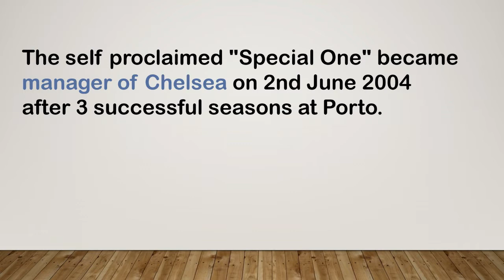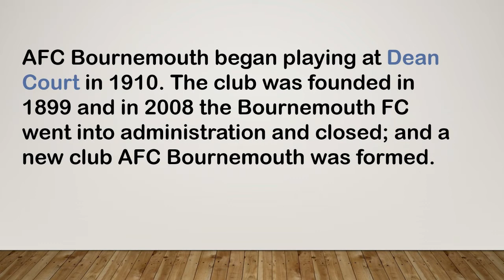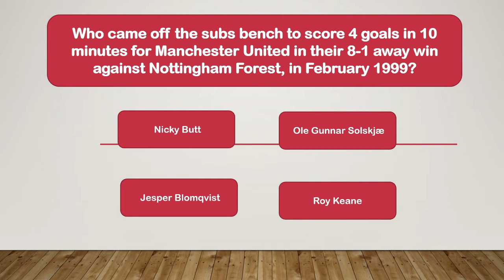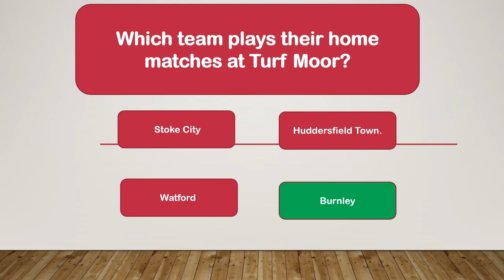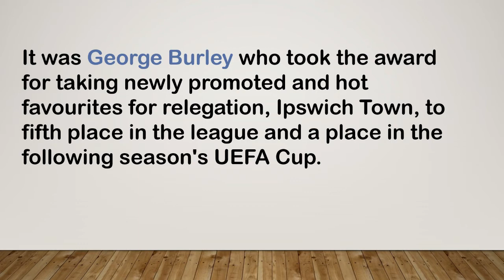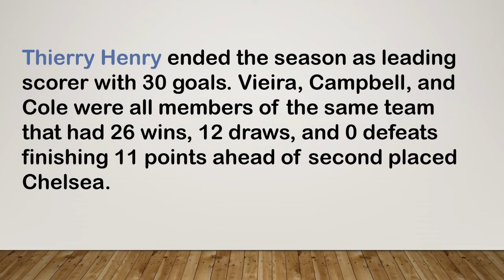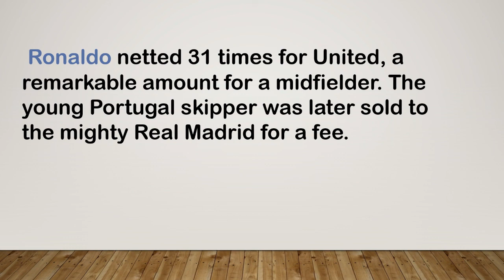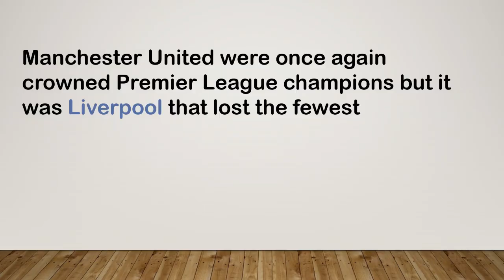Premier League Quiz | Ultimate Sports Quiz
Premier League quiz. Test your knowledge and leave result and feedback in the comment. Enjoy!